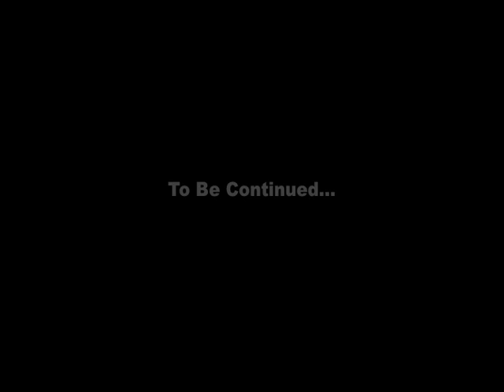'We Have Thoughts' Vodcast: Danielle and Marisa Talk The CW's JANE THE VIRGIN